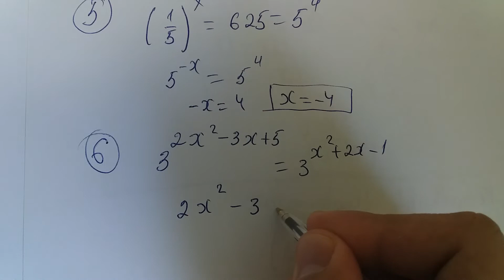Ko'rsatkichli tenglamalar va bu tenglamalarga oid 6 ta misol bilan tanishib chiqamiz. a^x+b=0;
Koʻrsatkichli tenglama yoki darajali tenglama — matematik darajasi koʻphaddan iborat tenglama. Koʻrsatkichli tenglamani odatda

a^x=b
a katta 1, a!=0